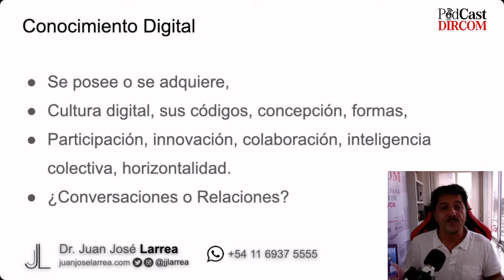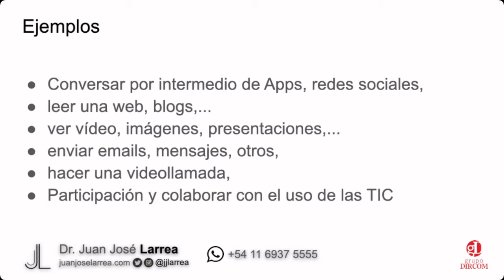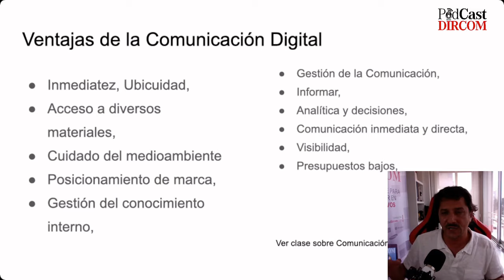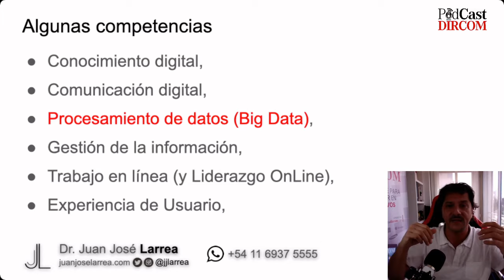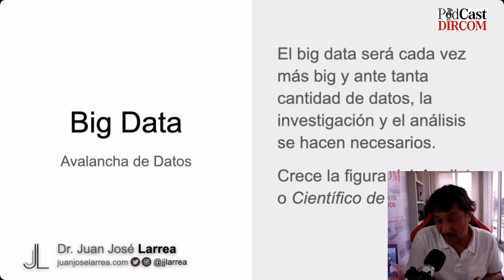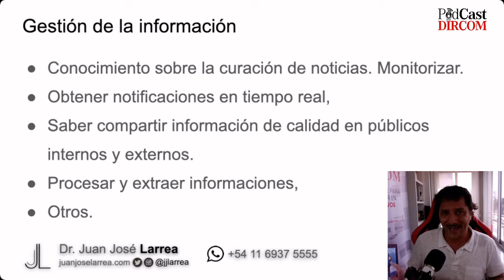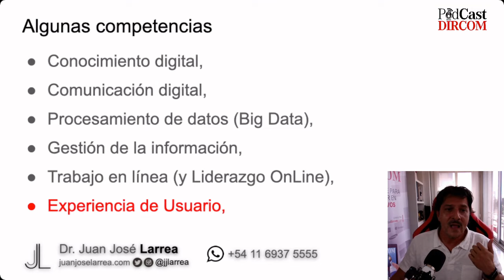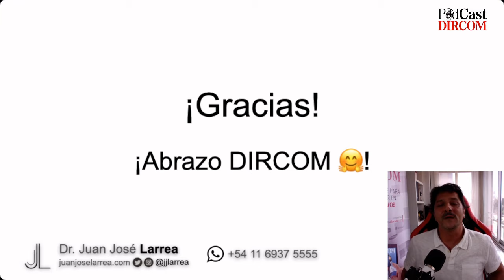Competencias Digitales del profesional de la Comunicación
¿Qué Competencias Digitales debe tener un profesional de la Comunicación?
Ver Temario debajo 👇🏻.
El Dr. Juan José Larrea explica una por una las características:
00:00 Introducción,
00:33 Conocimiento digital,
03:21 Comunicación digital,
08:47 Procesamiento de datos (Big Data),
12:13 Gestión de la información,
14:59 Trabajo en línea (y Liderazgo OnLine),
16:43 Experiencia de Usuario,